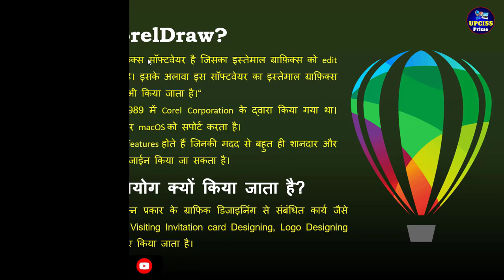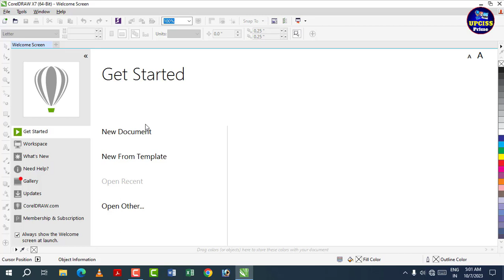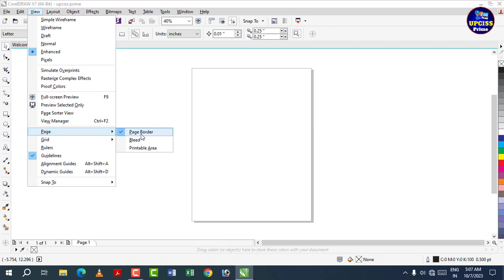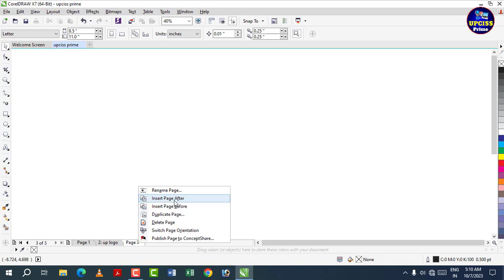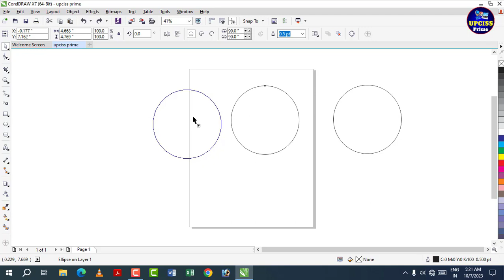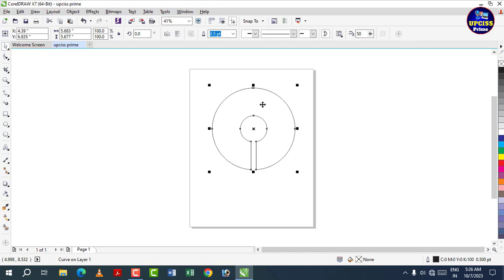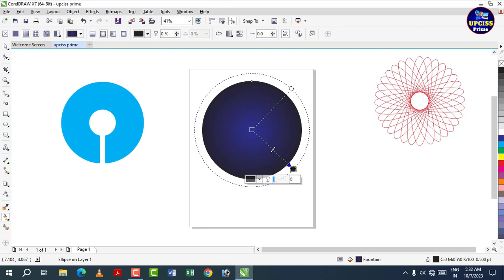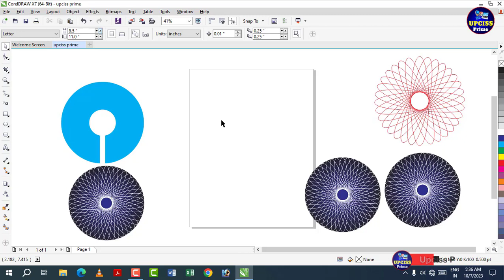CorelDRAW Full tutorial basic to advance Part 1 in Hindi | Introduction CorelDraw & User Interface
Class-143 | CorelDRAW Full tutorial basic to advance Part 1 in Hindi | Introduction CorelDraw & User Interface  - upciss prime

CorelDRAW-X7 Full Tutorial Series (Basic to Advance) in Hindi Part-1

1. MS Word Full Tutorial in Hindi

2. MS Excel Full Tutorial in Hindi

3. MS Power Point Full Tutorial in Hindi

4. Photoshop Full Tutorial in Hindi

5. CorelDraw Full Tutorial in Hindi